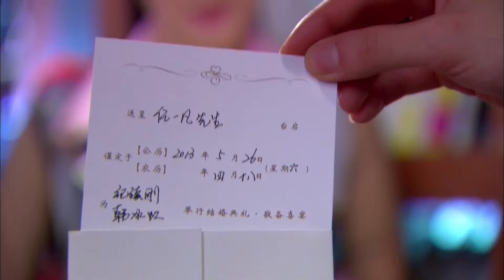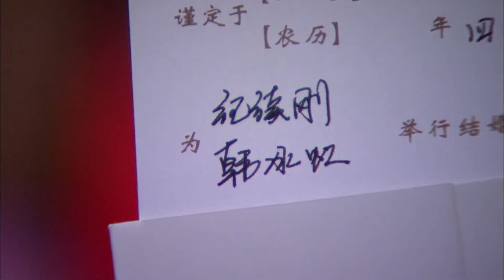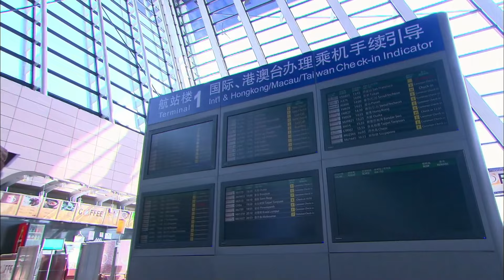现代偶像剧 |【风起时想你 Love Me】26鬼马少女执行快穿任务，结束后系统咆哮：把我的痴情男二还回来！（袁姗姗、《很想很想你》檀健次）💖看剧迷